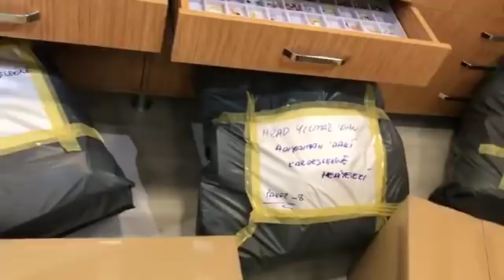Azad Yılmaz - Hediye Paketleri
Samsunlu iş adamı